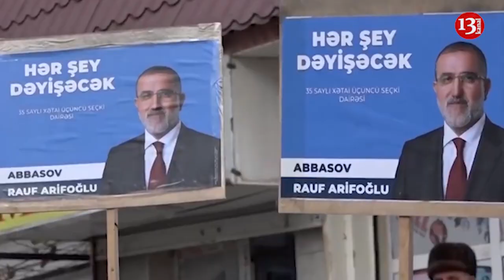Bakı Meriyası mitinq üçün bu məkanı təklif etdi;Avropa Məhkəməsi Azərbaycanı 72 min cərimələdi